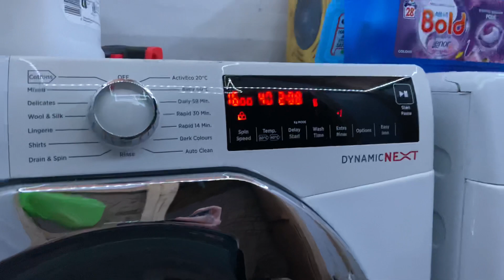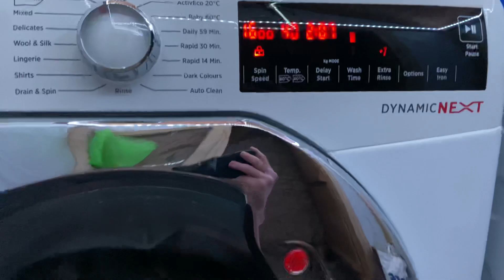Hoover DynamicNext - Cotton 40c - mainwash